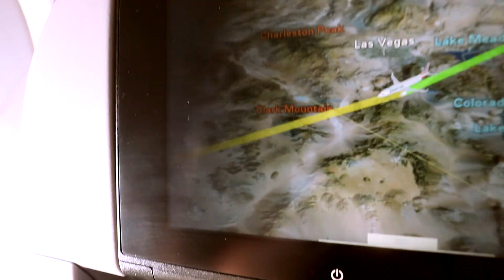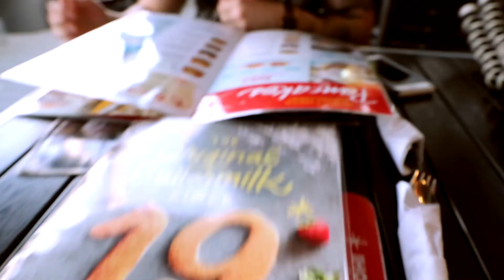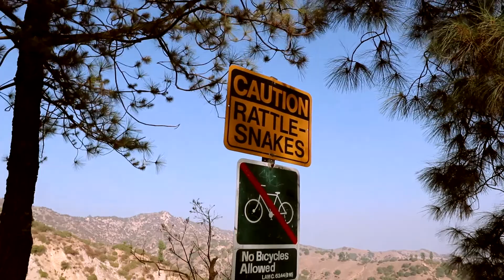MY NEW CAR FOR LOS ANGELES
Make sure you Slap a like also leave any comments below!

Description
Hi, I live in Toronto, Ontario and love YouTube.  some FAQs

Q. what' do you use to record vlogs
A. at the moment i only have a Canon 80D.

A. I studied at York University, but also graduated from Humber College prior to my studies.

Q. what is your other channel about

A. at the moment im working with Sony Vegas Pro 14, but i am open to trying out other programs